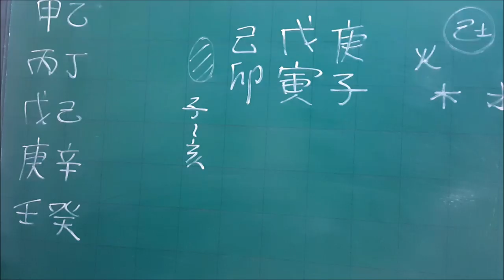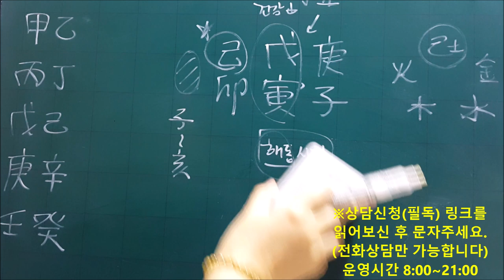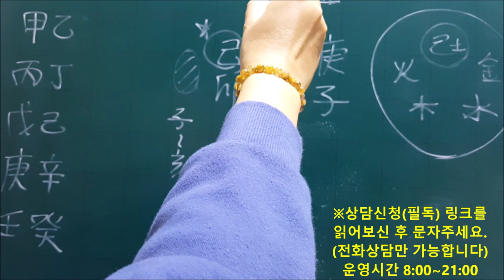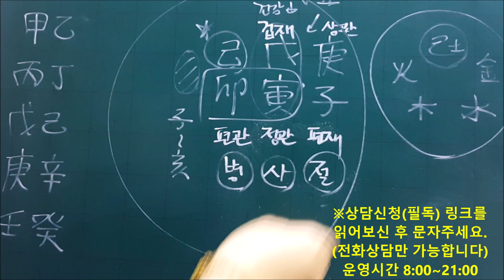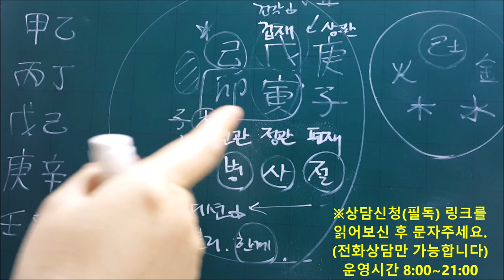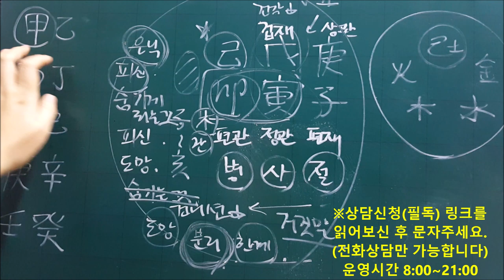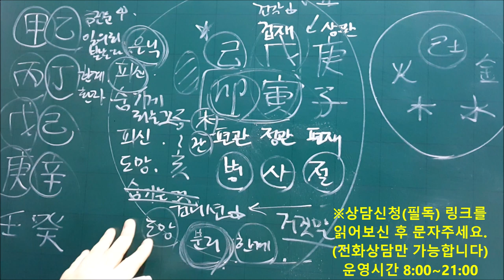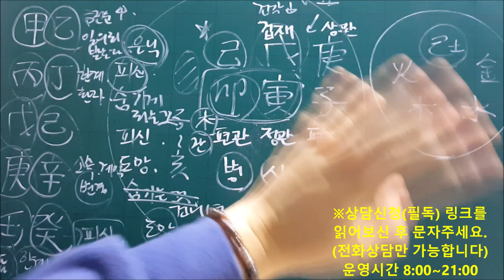│사주│오늘의 운세│2020년 2월6일 목요일 기묘일(己卯日)│일간(日干)별 운세│fortune